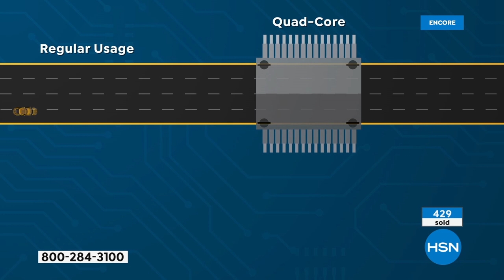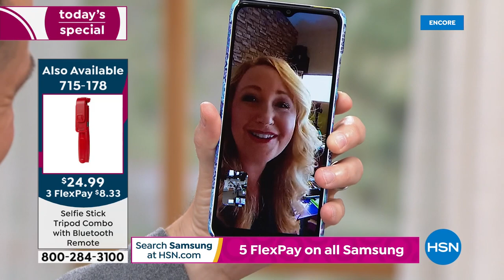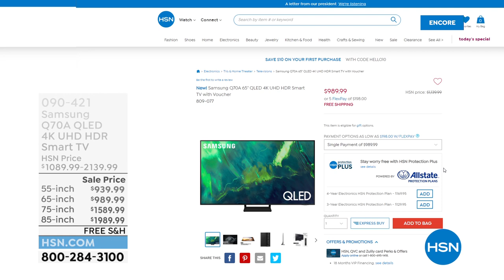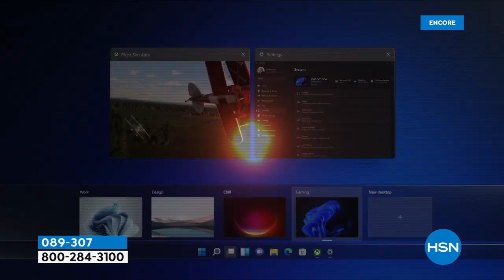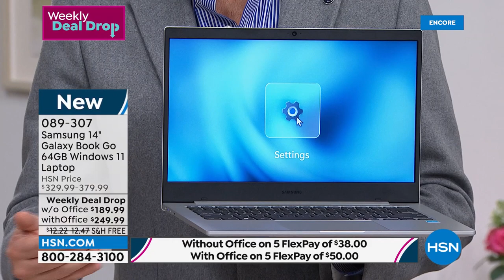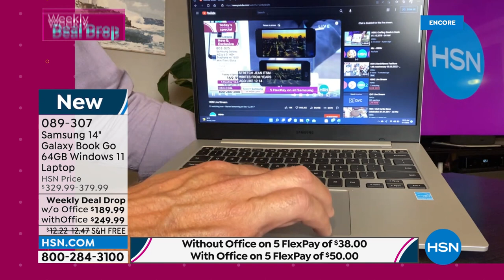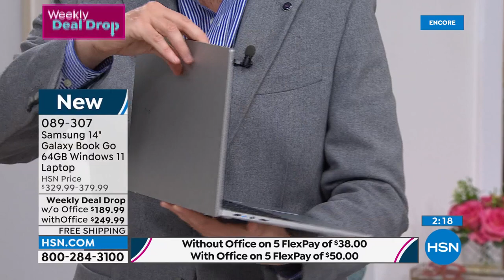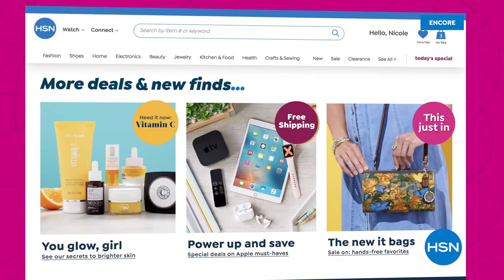HSN | Samsung Electronics - Tracfone 05.07.2022 - 06 AM